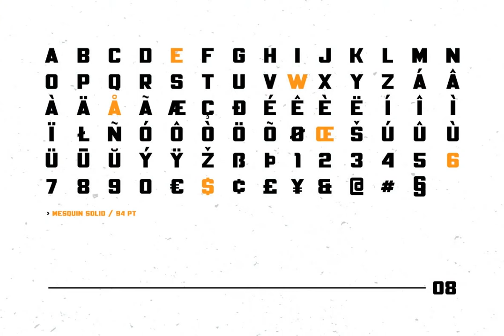Mesquin Font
Download Mesquin Font at YouWorkForThem

Mesquin is an all uppercase sans serif font with geometric shapes of characters. It is inspired by lettering from the industrial and good old past, but it still has a strong modern appearance. Its allows versatile design options and works perfectly for headlines, logos, posters, packaging, T-shirts, postcards and much more.

Font Features:

- Character set A-Z

- Numerals

- Punctuation

- Multilingual